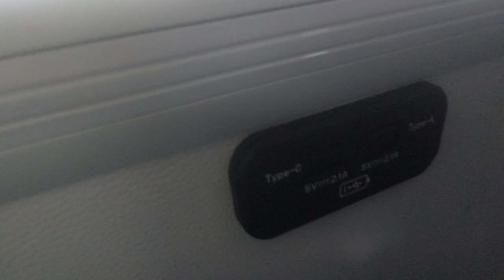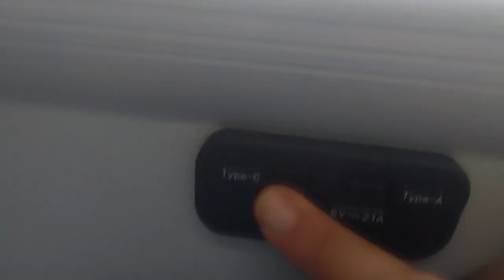Yutong ZK6890BEVG - Revisando a los Mini "Ding Ding" en línea G32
Esta es una revisión representativa de las nuevas unidades eléctricas compactas para Red Metropolitana de Movilidad, a cargo de Voy Santiago, con los que reemplazó a la vieja flota de Volvo B7R y Scania K230UB. El primer lote de midibuses de Yutong insertos en este sistema. Con diversas vistas del interior puedes escuchar y sentir su andar, incluyendo su hostigosa campanilla automática de seguridad que cambia de tono al subir o bajar la velocidad. Así que se ganaron un apodo: Los Ding Ding, pero mini.
Son poquitas unidades y puestas todas ellas en la línea G32, idónea en longitud para las calles estrechas en las que debe circular.

Datos:

Chasis: Yutong ZK6890BEVG
Motor: Yutong TZ400XSYTB44
Carrocería: Yutong 9 m. Especificación Red
Fuente de Energía: Baterías de Li-Ion, 255 kWh
Año: 2024
Dueña: Yutong Chile SPA. En arriendo para Voy Santiago SPA.